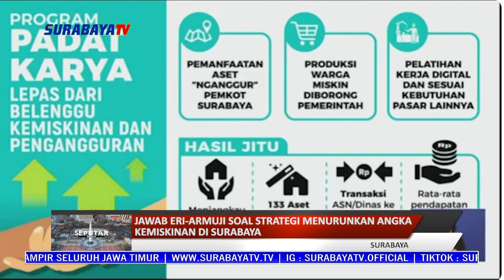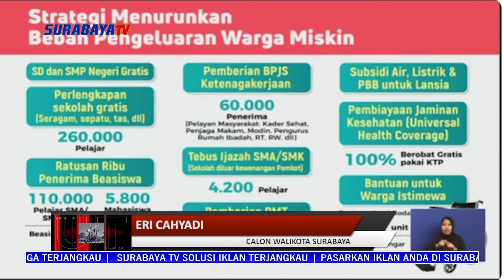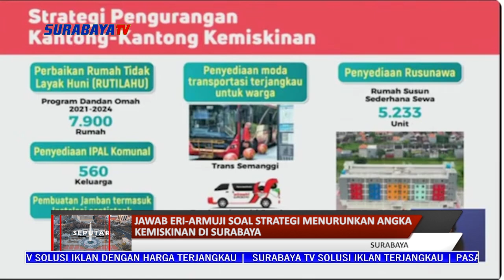JAWAB ERI ARMUJI SOAL STRATEGI MENURUNKAN ANGKA KEMISKINAN DI SURABAYA